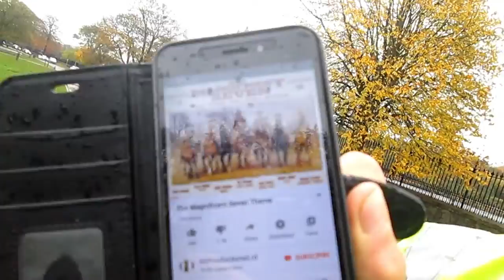Park rain + Chico and Dave Triple dance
including triple dance over 30 years